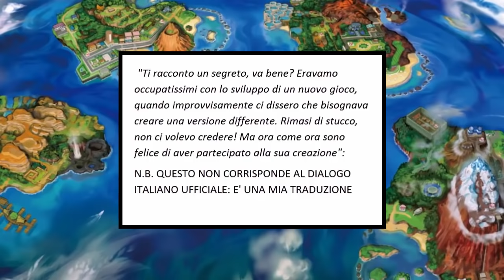IL SEGRETO DI POKEMON SOLE E LUNA!? - NUOVO GIOCO IN ARRIVO?